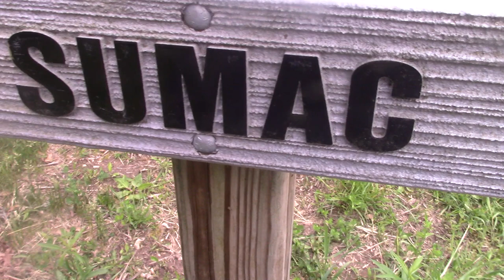ASMR Scratching And The Sounds Of Nature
Doing A Requst

Timothy Birmingham
P.O.Box 1225